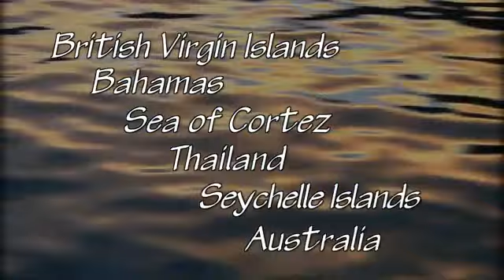The Moorings power yachts